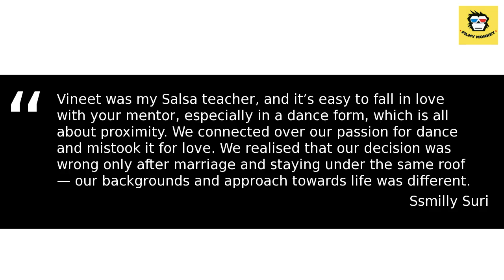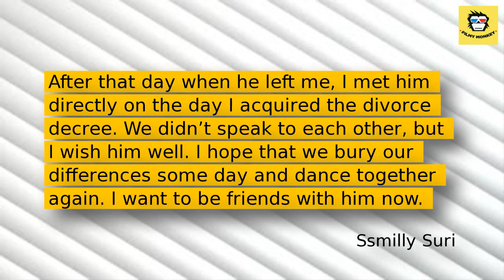'Kalyug' Actress Ssmilly Suri Officially Divorced From Hubby Vineet Bangera!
She was last seen as a contestant in popular dance reality show 'Nach Baliye 7'  with choreographer-husband Vineet Bangera in the year 2015.